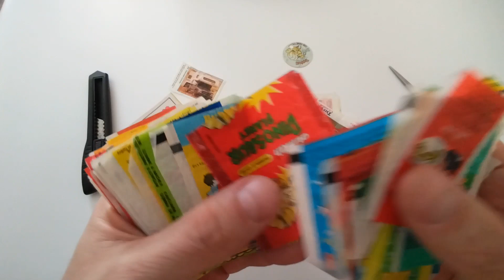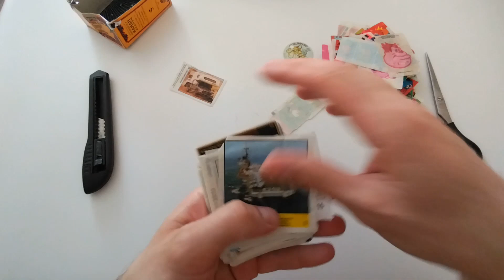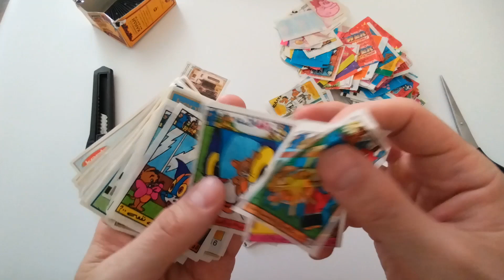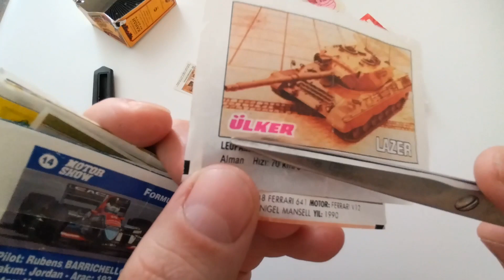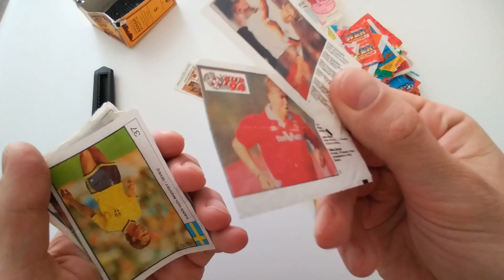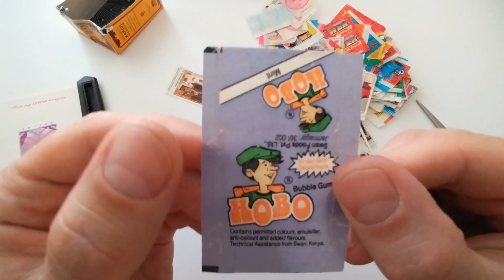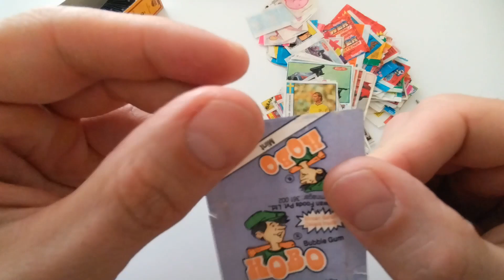Новая посылка - фишки, вкладыши, обёртки #10 Обзор от Plombir13